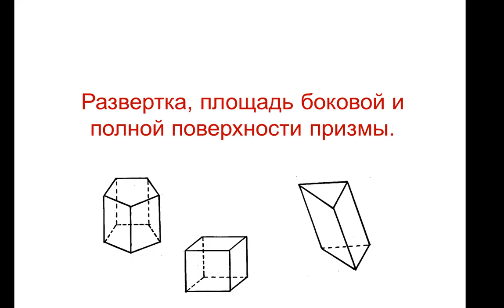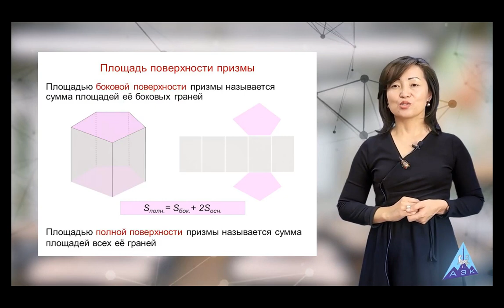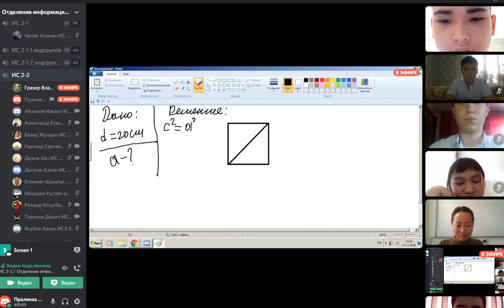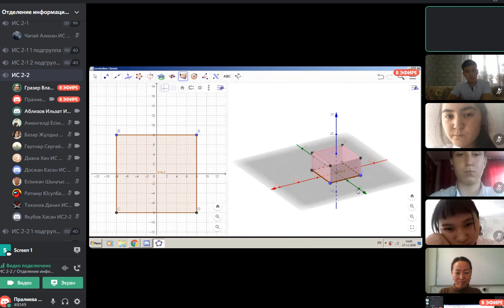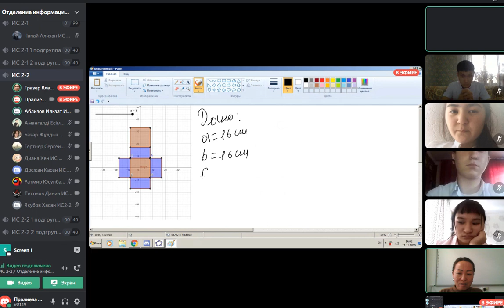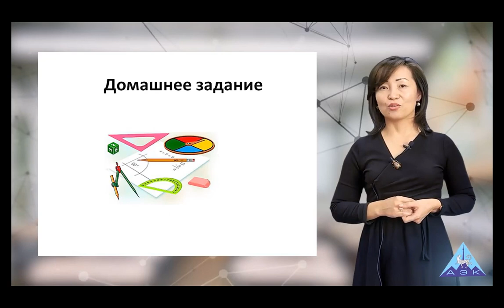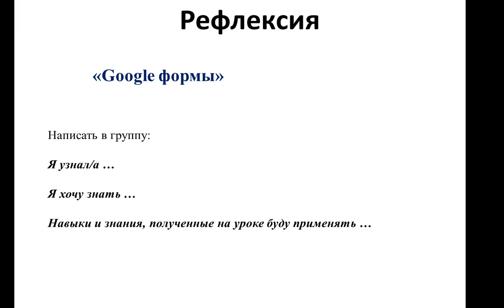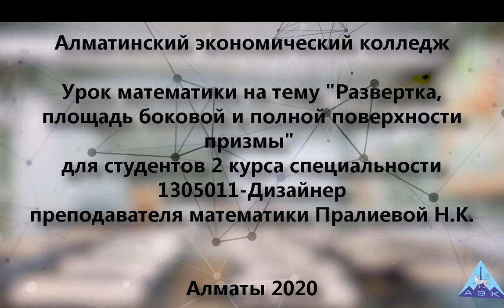Тема: Развертка, площадь боковой и полной поверхности призмы | Преподаватель: Пралиева Н. К.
Тема: Развертка, площадь боковой и полной поверхности призмы
Преподаватель: Пралиева Н. К.

Алматы экономикалық колледжі

"Тәжірибедегі оқытудың жаңа жүйесі" облыстық байқауына қатысушы Пралиева Нұргүл Құдайбергенқызының математика пәнінен "Развертка, площадь боковой и полной поверхности призмы" тақырыбында түсірілген сабағы. Түсірілім ИС 2-2 тобының студенттерімен жүргізілді.